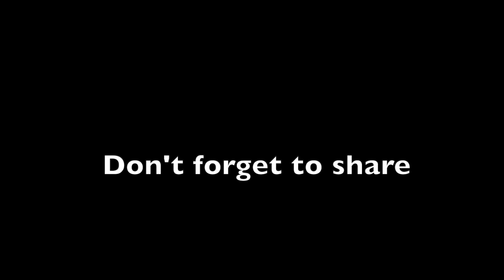मन के रोग नष्ट करे भ्रामरी प्राणायाम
Link for Mantra Chanting Class-1

Link for Swar Vigyan video
part-1

Part-2

Meditation Video In English